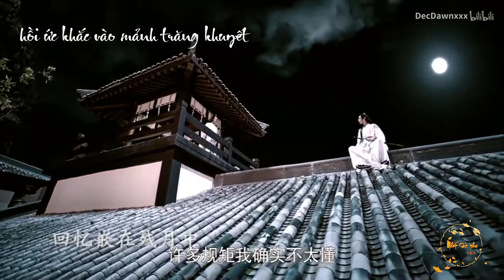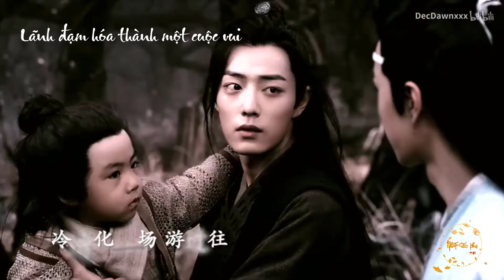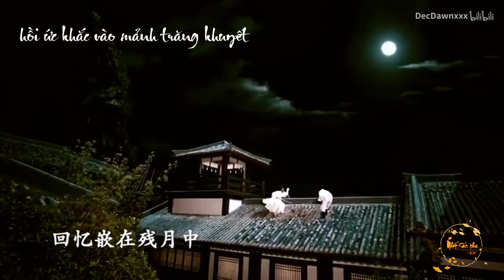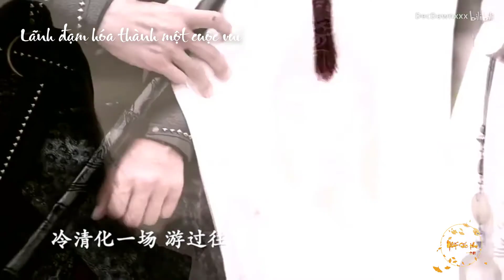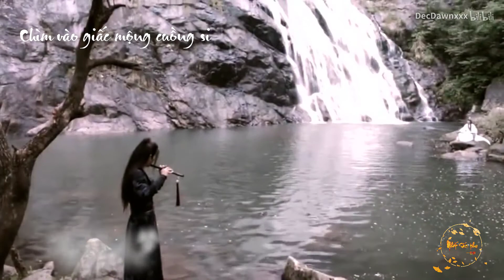[Vietsub][FMV] Vong Tiện (BGM: Là tự em đa tình 是我在做多情种)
Như hoa như mộng
Là cuộc tương phùng ngắn ngủi của chúng ta